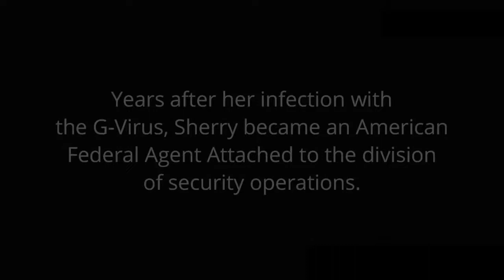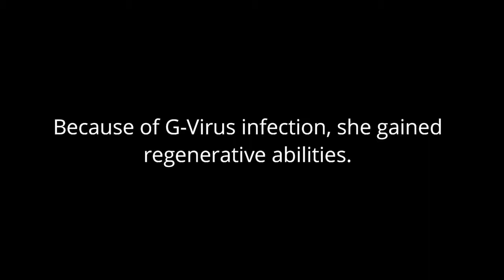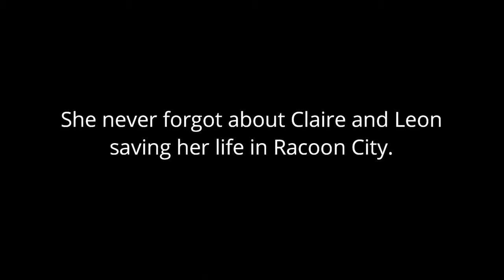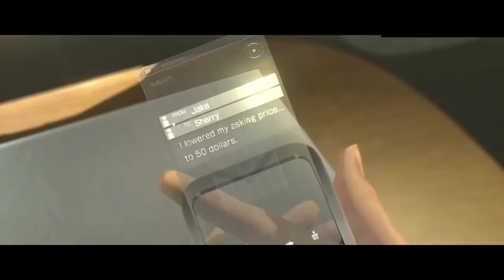Resident evil 2 future of sherry HD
We will full fill you expectation do it NOW

If you are more interested join with us on

Facebook and Instagram to for funny memes

Twitter for latest gaming gaming updates